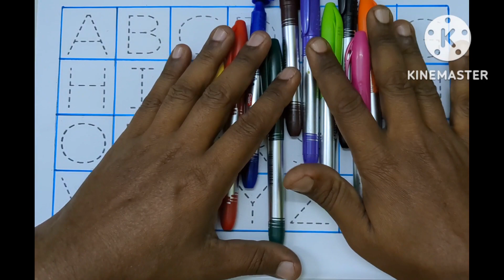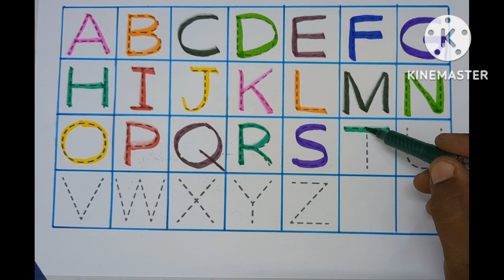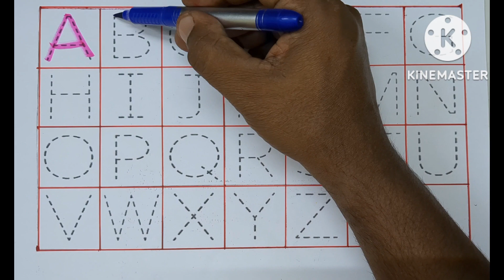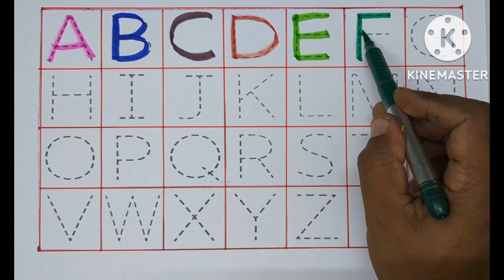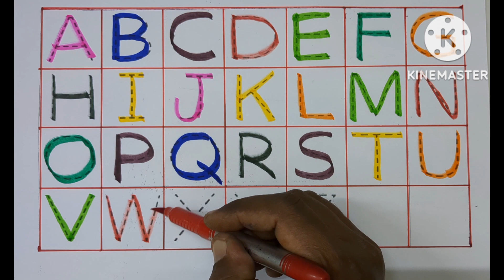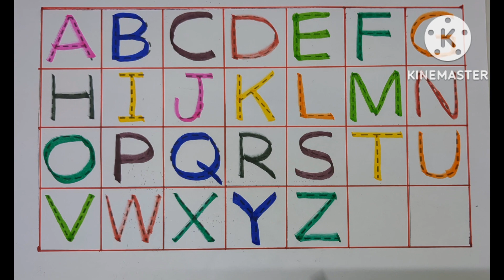abcd abcde, A for Apple B for Ball C for cat, alphabets, phonics song, English Varnmala,अ से अनार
#harendra_study_Class Harendra study class

क से कबूतर | harendra study class | abcd | phonics song | abcd song | अ से अनार | a for apple b for ball c for cat | alphabet | nursery rhymes | a for apple

Your query
a for apple
abcdefg
English alphabet
abcd cartoon
a for apple bi for boy
alphabet songs
a for apple a for ant
nursery rhymes
abcd rhymes
abcd alphabet
abcd

abcd varnamala
abcd varnamala
english varnamala
english alphabet
A for apple
kids alphabet
alphabet for kids
abc song
a for apple b for ball c for
alphabet song
apple apple
abcd abcd
learn numbers
counting ojects 1-10
learn Colors
123 counting

 एबीसीडी
वर्णमाला